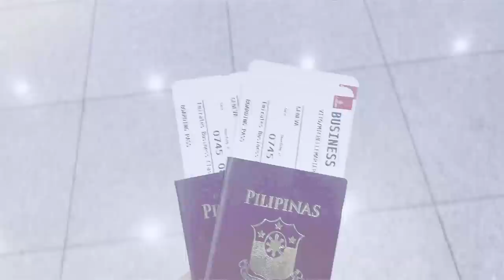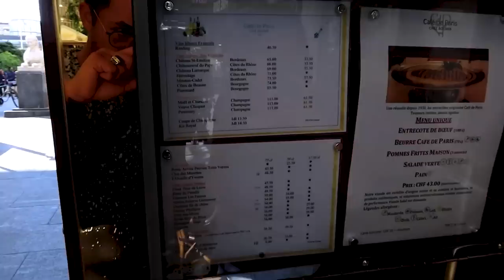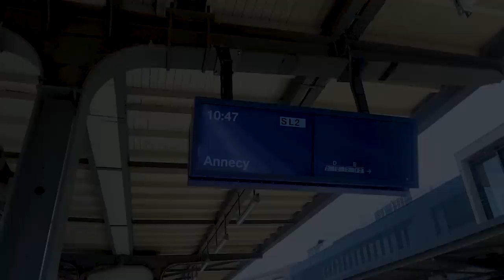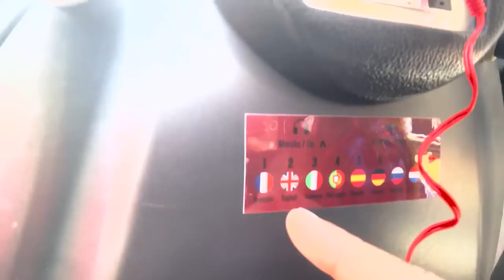Lakbay with Enzo: My first europe trip with my mahal and family Part 1